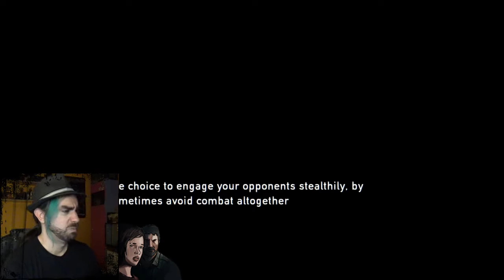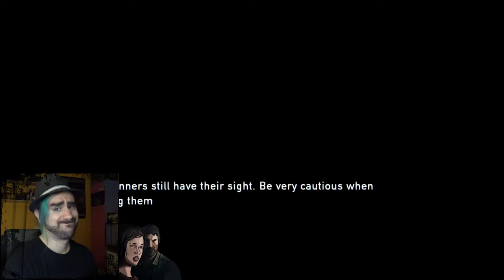CLICKERS!!! | The Last of Us (Remastered) Ep.3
Who's up for a trip outside? Last time we met some 'runners', now it's time to meet the almighty clicker! Oh the horror!